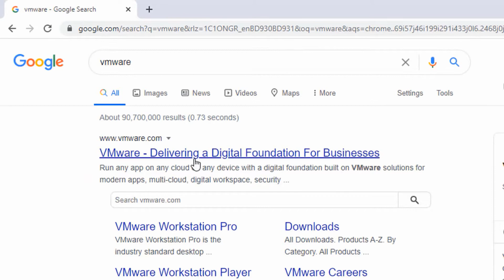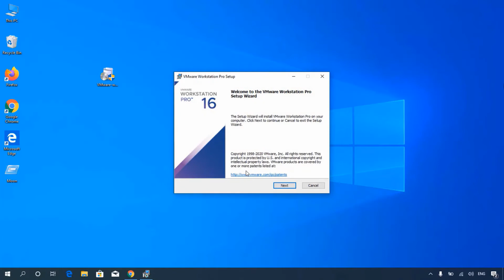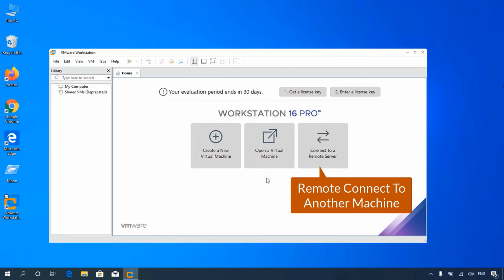How to install VMware workstation pro on windows 10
Hi there, today i am going to show how to install vmware workstation pro on windows 10. Let's start vmware pro download and install guide. Thanks